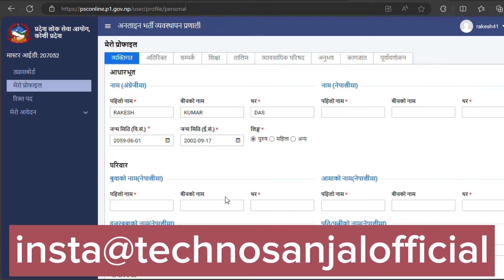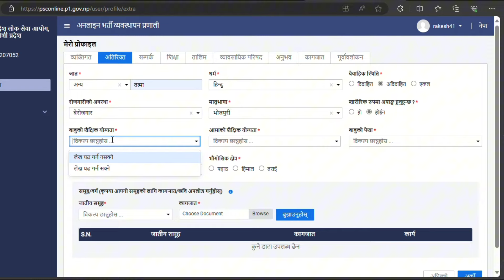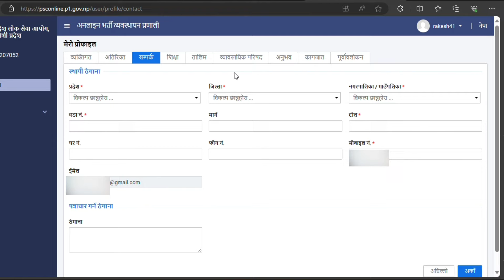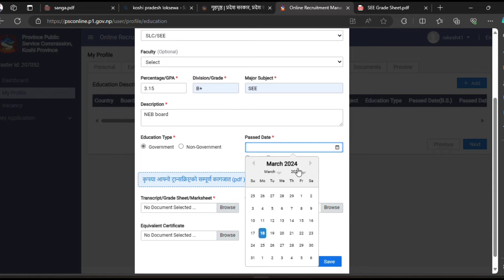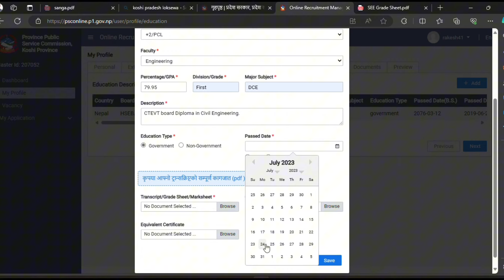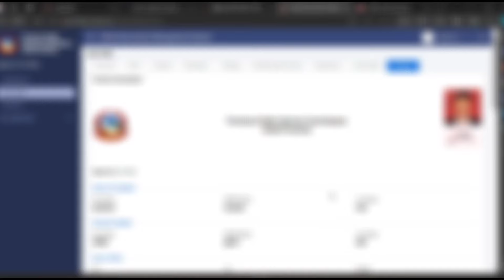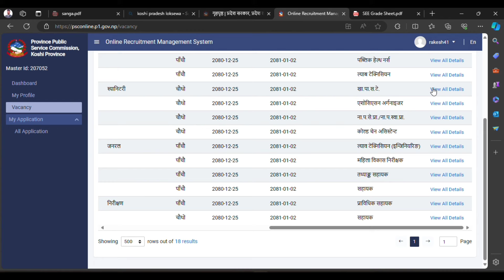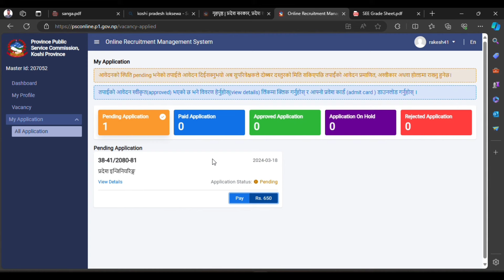How To Apply Online Form Of Koshi Pradesh Loksewa Aayog || Online Form Of Koshi Pradesh vacancy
🔴 My Others 🔴

🔵 Educational channel : @EDUCATIONSanjal

Your Quaris-

Koshi Pradesh Loksewa Aayog Ko Online  Form Bharne Tarika
How to Apply  Form of Koshi  Pradesh
Koshi pradesh loksewa aayog online form

lumbini pradesh loksewa vacancy 2080,
pradesh loksewa aayog lumbini,

About: Techno sanjal is a YouTube Channel, where you will find all Education related videos in Nepali, New Video will be posted daily ;)

Thankyou All !
Keep Watching !!
Keep Supporting !!!
Keep Loving !!